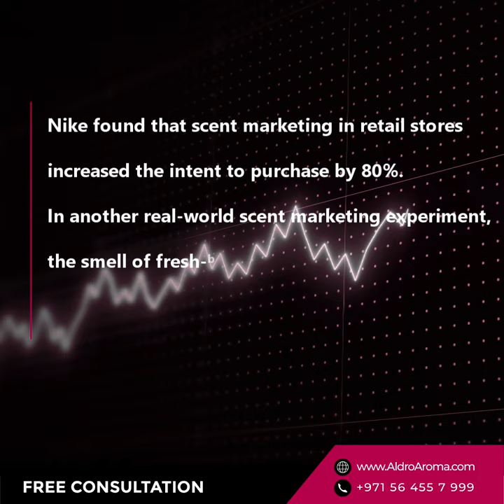Sectors We Cover